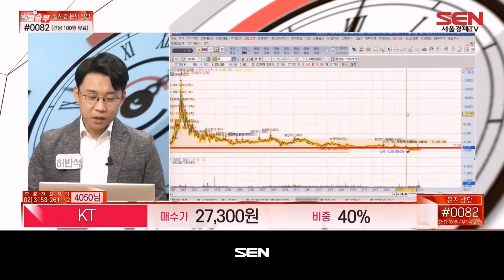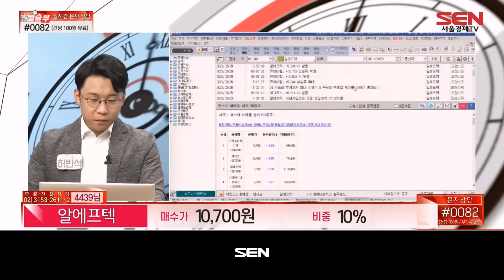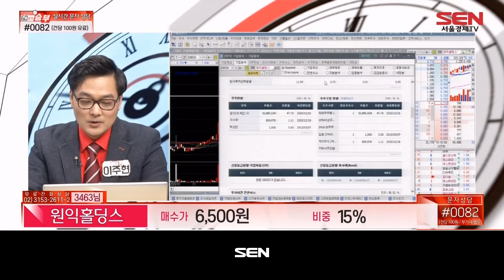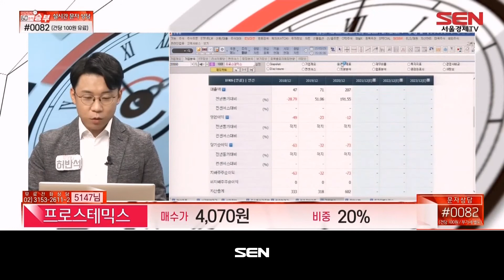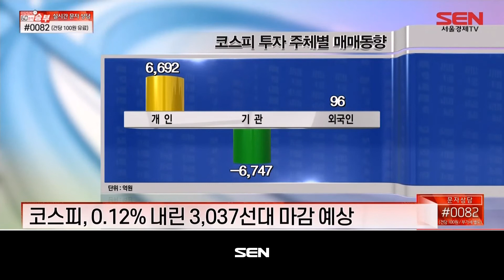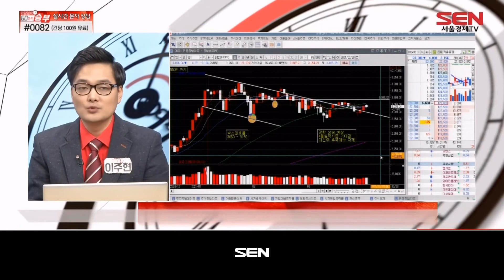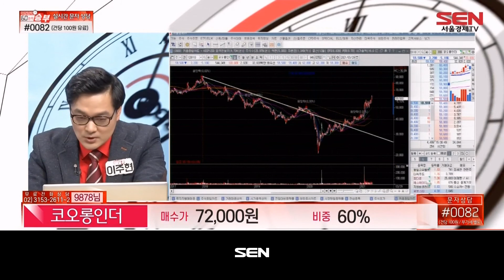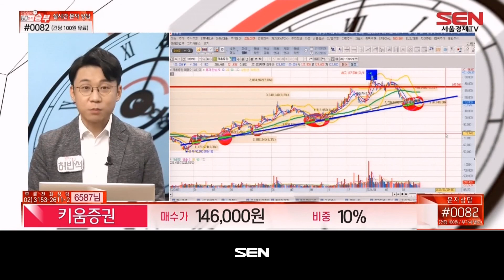마감임박! 60분의 승부_345회_20210329